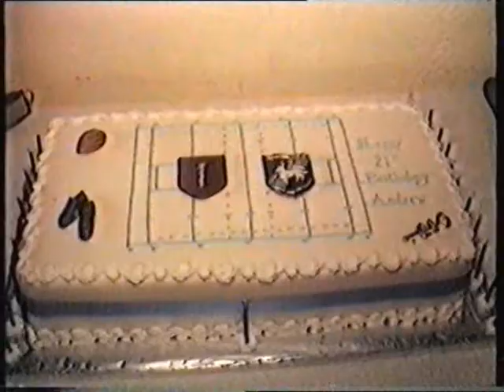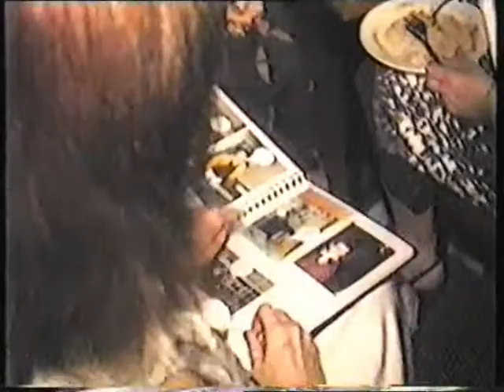medicals visit Witney 1st Jan 1982 party